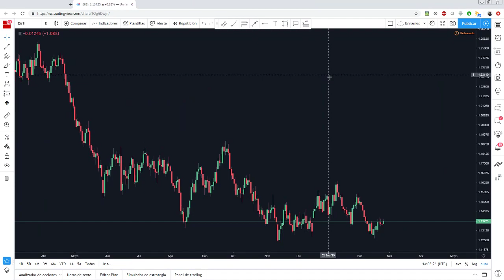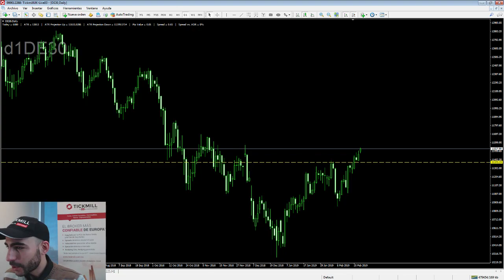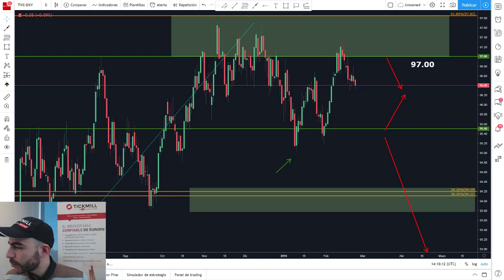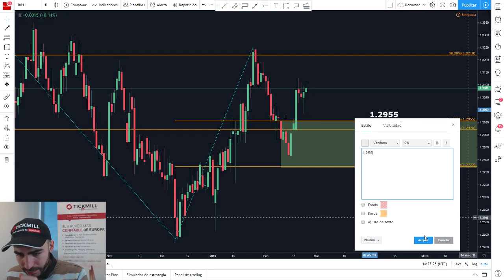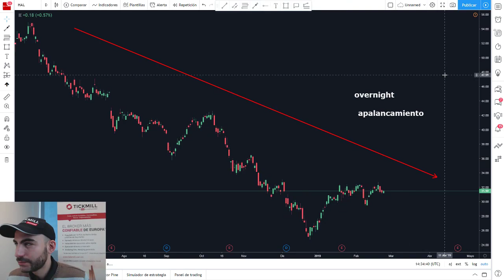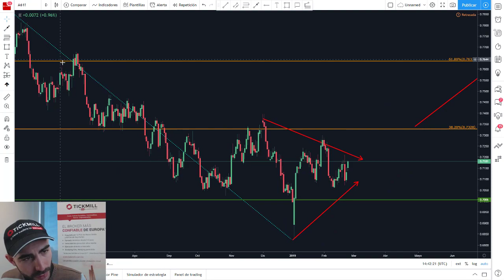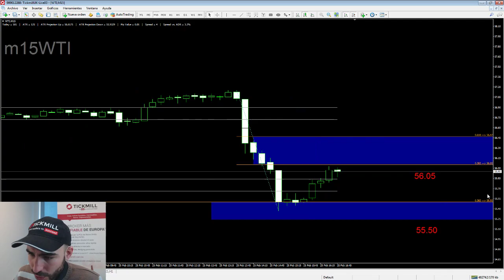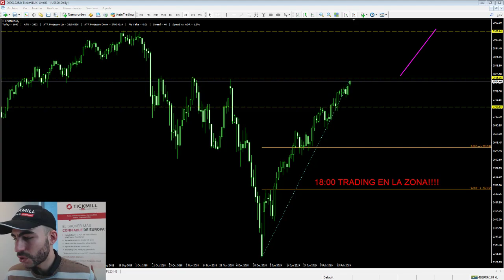Revisión General del Mercado - 25 Febrero 2019 - Forex, Trading y Mercados